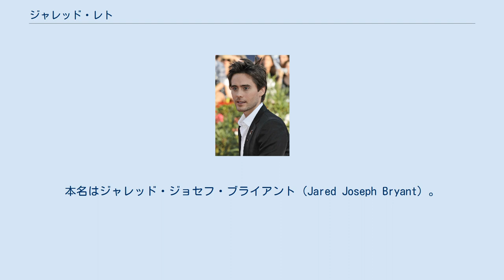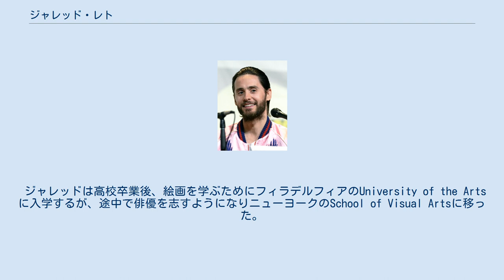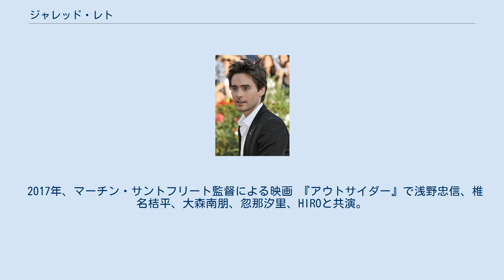ジャレッド・レト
スクール・オブ・ビジュアル・アーツ出身の人物
ジャレッド・レト（Jared Leto, 1971年12月26日 - ）は、アメリカ合衆国ルイジアナ州出身の俳優、ミュージシャン。
ジャレッド・レトーとも表記される。
兄や友人と共にロックバンド「サーティー・セカンズ・トゥー・マーズ」（30 Seconds To Mars）でも活動している。
本名はジャレッド・ジョセフ・ブライアント（Jared Joseph Bryant）。
1990年代に俳優デビューし、2013年公開映画『ダラス・バイヤーズクラブ』でアカデミー賞など主要な映画賞で助演男優賞を獲得。
 ボージャーシティ (ルイジアナ州)生まれだが、子供の頃は母親や2歳上の兄とともにワイオミング、コロラド、ヴァージニア、ハイチなどを転々として育つ 。
ケージャン系米国人の母親は十代で二人の息子を生んでまもなく離婚、シングルマザーとなり高校も中退、別れた父親は別の女性と結婚したがその後自殺した。
ジャレッドと兄のシャノンは、母方の祖父が空軍兵士だったため引っ越しの多い幼少期を送った。
母親はヒッピーとなり、テレビもなく食糧配給券で食いつなぐ極貧生活をしていたが、1979年にヴァージニア州の眼科医と再婚、生活も安定し妹と弟も生まれたが1981年に再び離婚した。
義父・妹弟とは離れ離れとなったが、ジャレッドと兄はそのまま義父の姓レトを名乗っている。
コロラド州で3年、ハイチの首都ポルトープランスで2年近く暮らしたのち、ヴァージニア州の田舎町オークトンの高校へ通い、母親の勧めでギターを学び始める。
母親はハイチで医療慈善団体で働いたのち、帰国後カメラマンとなり、2007年にアクセサリー会社を起業した。
兄のシャノンは高校中退、ドラッグ中毒など荒れた青春時代を送ったが、1998年にバンドデビューし、俳優業にも携わった。
 ジャレッドは高校卒業後、絵画を学ぶためにフィラデルフィアのUniversity of the Artsに入学するが、途中で俳優を志すようになりニューヨークのSchool of Visual Artsに移った。
 1992年にロサンゼルスに移り、最初はミュージシャンを志すが、2年後にはテレビに出演するようになる。
『アンジェラ 15歳の日々』で主人公が恋するイケメンの不良役で人気となったが、その後『シン・レッド・ライン』『ファイト・クラブ』といった映画に出演し、ダーレン・アロノフスキー監督の『レクイエム・フォー・ドリーム』では麻薬中毒に陥る主人公を演じて高い評価を得た。
 ベジタリアンで映画の役作り（『チャプター27』）のために増量した時も肉は食べなかった。
ちなみにその役作りの為の激太りで『ザ・ベストハウス123』（2009年1月28日放送）の「激やせ激太り自由自在!大変身を遂げたハリウッドスターBEST3」の3位に選ばれた。
「第3位：ファンが失神!?イケメン俳優が見るも哀れな姿に!」で過激な増減量が紹介された。
わずか2ヶ月間で30キロ増量という課題を与えられ、食事の回数を増やし、炭水化物中心の食事に。
さらにアイスクリームを溶かし、それを飲んで常に胃を満腹にしたというのが紹介された。
またレトはこの急激な体重増量が原因で一時痛風を患い、車椅子生活を送るはめになり、その後、食事をハチミツとレモンだけに限定し元の体重に戻ったという。
 第66回ヴェネツィア国際映画祭にて キャメロン・ディアス（元婚約者）やアシュリー・オルセン、スカーレット・ヨハンソンと交際していたこともある。
また、リンジー・ローハンと交際の噂もあった。
 2013年公開の映画『ダラス・バイヤーズクラブ』において、性転換を受けたHIV患者を演じるために30ポンドもの減量を行った。
その演技は絶賛され、2013年のハリウッド映画祭においてブレイクアウト演技賞を受賞したのをはじめ、アカデミー助演男優賞、ゴールデングローブ賞助演男優賞、放送映画批評家協会賞助演男優賞、全米映画俳優組合賞助演男優賞を受賞した。
 2017年、マーチン・サントフリート監督による映画 『アウトサイダー』で浅野忠信、椎名桔平、大森南朋、忽那汐里、HIROと共演。
 本作は2018年3月9日にNetflixで全世界向けに配信された...